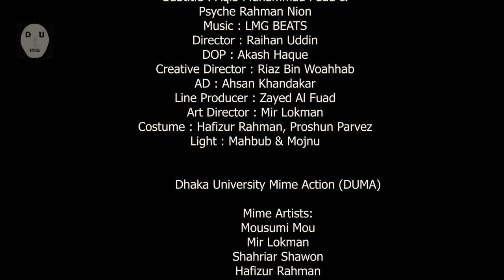Tui Dhorshok Tabib Mahmud Featuring Dhaka University Mime | Bangla Rap Song 2020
Camera Equipment : Honorable Prime Minister Sheikh Hasina

Production : Black Board
Song : Tui Dhorshok
Lyric and Vocal : Tabib Mahmud
Subtitle : Aqib Muhammad Fuad &
Psyche Rahman Nion
Director : Raihan Uddin
DOP : Akash Haque
Creative Director : Riaz Bin Woahhab
AD : Ahsan Khandakar
Thumbnail : Abu Ubaida
Line Producer : Zayed Al Fuad
Art Director : Mir Lokman
Costume : Hafizur Rahman, Proshun Parvez
Light : Mahbub & Mojnu
Fogg : Tayeb
Producer : Tabib

Dhaka University Mime Action (DUMA)

Mime Artists:
Mousumi Mou
Mir Lokman
Shahriar Shawon
Hafizur Rahman
Emran Hossain
Proshun Parvez
Arif Khan Abir
Raisa

Mime theme: Mir Lokman and Shahriar Shawon
Mime Direction: Mir Lokman
Behind the Scene: Mahbub Alam and Saifullah Sadeq

Kw : Gully Boy, Gully Boy Rana, Ami Rana Gully Boy, Tabib Mahmud, Rana New Song, Bangla Rap, Rap Song, Bangla Hip Hop Song,  Bangla Song, Bangla Song, Rana Mridha, Dhakaiya Gully Boy